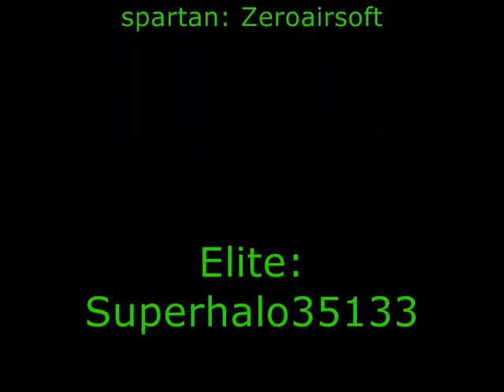Halo Baseball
its someone hiting a rocket with a gravity hammer